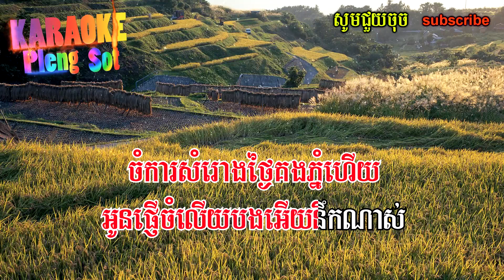វាសនាចំការសំរោង ភ្លេងសុទ្ធ - veal sna chom ka som roung pleng sot ,khmer karaoke